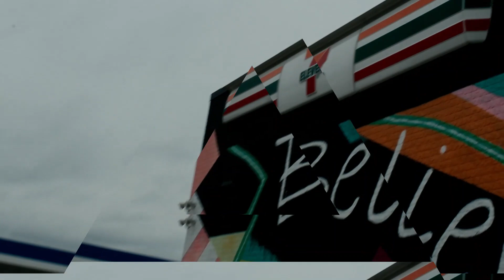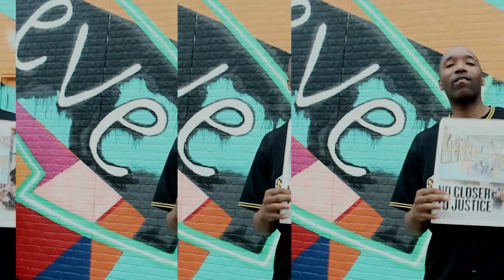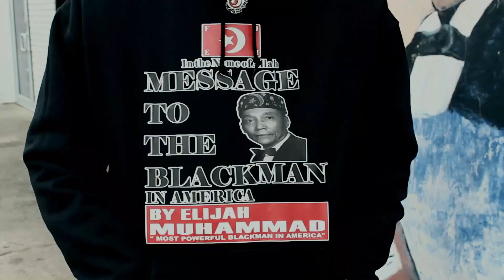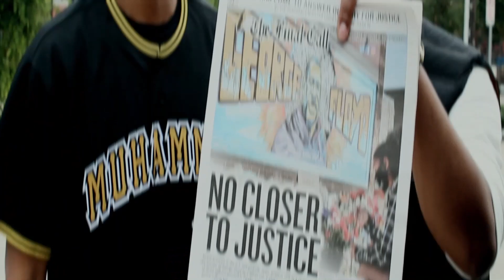The Same feat. Jallow